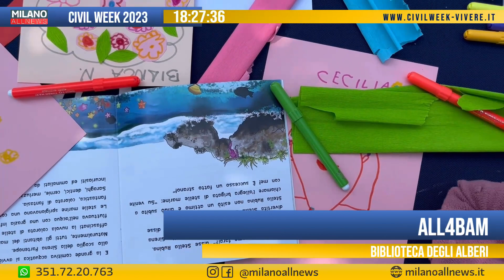All4BAM - Urban plogging